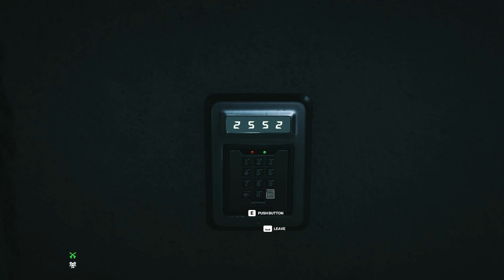HITMAN™ 3 - End of an Era (No HUD, Silent Assassin)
Chongqing, No HUD, Silent Assassin.